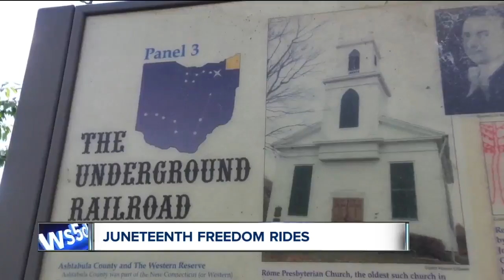Local initiative teaches black American history through series of historical bike rides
The Juneteenth Freedom Rides initiative hosted its 30/60 mile bike rides Sunday, taking cyclists along the routes of the Underground Railroad in Ashtabula County.